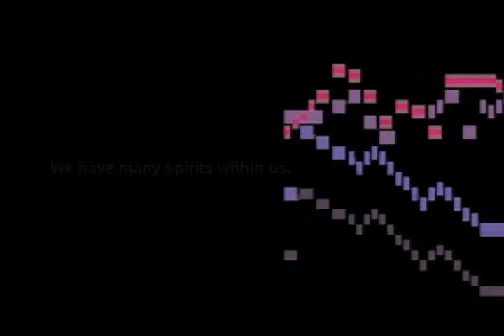Kindred Spirits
After seeing Spirit Face Gallery, I realized I have many friends within the confines of my heart.